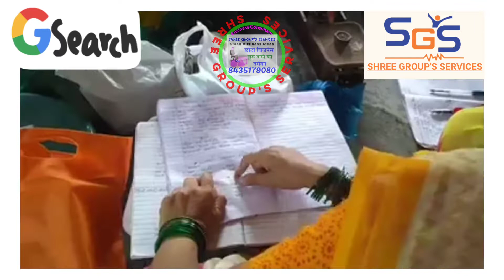मसाला उद्योग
SHREE GROUP'S SERVICES

हम लाये है सभी के लिये सुनहरा अवसर

"मैन्यूफैक्चरिंग पैकिंग"

न्युनतमन निवेश करें और लाभ पायें

भारत में कहीं भी मुफ्त ट्रेनिंग, ट्रांसपोर्ट मुफ्त, मार्केटिंग सपोर्ट

आज ही अपना स्वरोजगार स्थापित करें।

नियम व शर्तें लागु